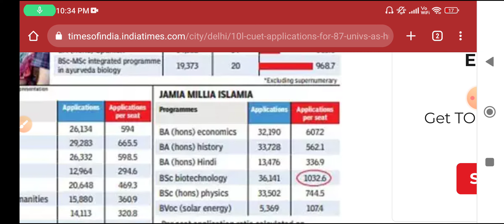Jamia Millia Islamia CUET BA(Hons) Economics Admission 2022, eligibility Criteria, syllabus,cut off